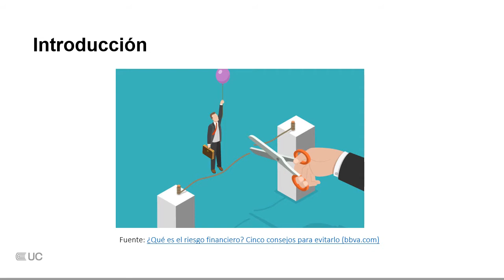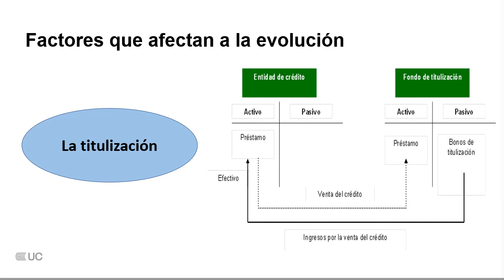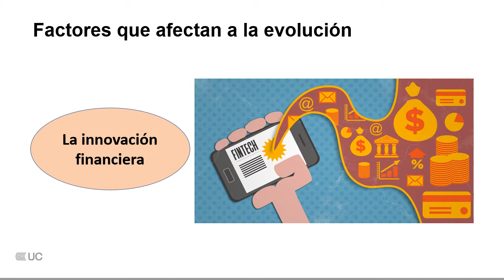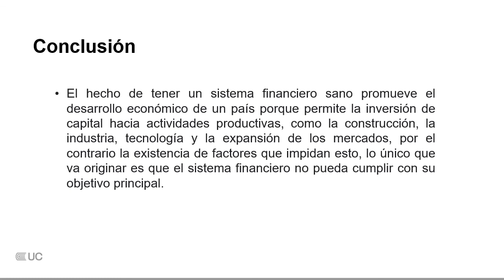Factores que afectan a la evolución de los sistemas financieros